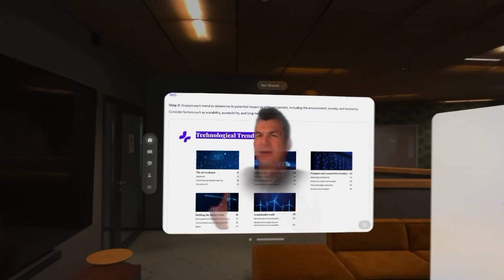Impact MBA expands worldwide on Apple Vision Pro!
We’ve got some amazing news to share! Our Impact MBA program is expanding globally on the Apple Vision Pro! 🌍✨ Starting July 12, you can join us from Canada, the UK, Germany, France, Australia, Japan, and South Korea.

Picture this: learning with immersive 3D visuals, interacting with real-time data, and connecting in virtual classrooms that make you feel like you’re right there with your peers and mentors, no matter where you are. 🌐

Ready to dive into sustainable innovation and leadership? Our next cohort starts this September, and we’d love for you to join us! 🚀🎓